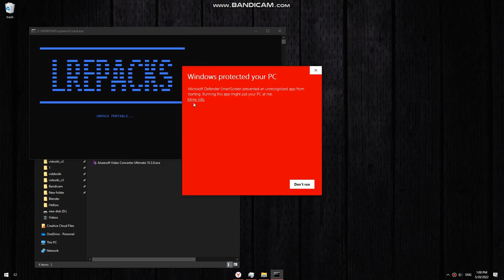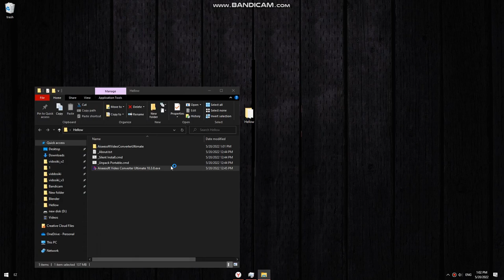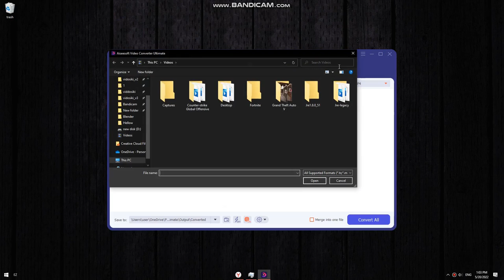Aiesoft Screen Recorder crack / No Virus or ads / utorrent pro free download / 2022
Password: 1234

Aiseesoft Screen Recorder is a lightweight yet intuitive game recording software for gamers. Its simple operation helps users capture the most impressive moments. Aiseesoft Free Screen Recorder Online can record videos with sound to your computer, even videos in HD and 4K format. You don't need to download the software. Aiseesoft Screen Recorder can record screen, video and audio. This allows you to select the desired video size, for example, fullscreen or custom size. Aiseesoft Screen Recorder helps you record almost any video played on your computer, including videos in 4K format. You can use this screen capture software to record. As a powerful screen recording software, Aiseesoft Screen Recorder makes it easy to record any video from the screen.

Aiseesoft Screen Recorder helps you record almost any video played on your computer, including videos in 4K format. You can use this screen capture software to record. Aiseesoft Screen Recorder vs Movavi Screen Recorder using this comparison chart. Compare prices, specifications and reviews of the software side by side. Aiseesoft Screen Recorder is the best screen recorder software to record any activity on a Mac or Windows computer. This could work as a good video. The reviewers of Aiseesoft Screen Recorder on G2 work in small businesses and rate Aiseesoft Screen Recorder 4.5 points out of 5. Perhaps you are looking for more. Portable Aiseesoft Screen Recorder 2.2 supports audio recording either from the system or from a microphone to explain the idea. Users can effortlessly. Icecream Screen Recorder allows you to capture any area of your screen and save it as a screenshot. Record apps and games, video tutorials, webinars and Skype. Application Name Aiseesoft screen recorder Pro Description Aiseesoft Screen Recorder is capable.

Airsoft Screen Recorder for Windows is essential if you ever need to record audio or video. Release: Aiseesoft Screen Recorder 2.1.82. Aiseesoft Screen Recorder ... An easy-to-use screen capture tool to record any video or audio to your computer and save them in high quality. Aiseesoft Screen Recorder crack free download - works for all versions. An easy-to-use screen capture tool to record any video or audio on your computer. Aiseesoft Screen Recorder is a PC pantaloon capture tool that provides audio and video capture functions. The Aiseesoft Screen Recorder registration code allows you to record audio only from your computer screen. This feature allows you to upload files in real time. Fortunately, Aiseesoft Screen Recorder is probably the simplest screen recording software available on the market. The software is very easy to use, and. Aiseesoft Screen Recorder 2.5.8 Crack 2022 is an easy-to-use screen capture tool to record any video or audio to your computer and save it. Aiseesoft Screen Recorder 2.3.6 Crack is a popular screen capture program. This program offers a powerful, easy-to-use graphical interface. It's convenient. Aiseesoft Screen Recorder helps you record almost any video played on your computer, including videos in 4K format. You can use this screen capture software to record. Aiseesoft Screen Recorder 2 Crack, as the name suggests, records the screen on your computer and saves them in high quality. This is a powerful video. Aiseesoft Screen Recorder is an easy-to-use screen capture tool to record any video or audio to your computer and save them in high quality. Program Features:
Aiseesoft Screen Recorder Features
Record video and audio from the desktop.
Selective video capture of a fragment of a screen or window.
Support for webcams and microphones.
Capture streaming online video.
Creating screenshots.
Recording audio only.
The recording scheduler.
Adding text, pointers, and drawing.
Customizable keyboard shortcuts.